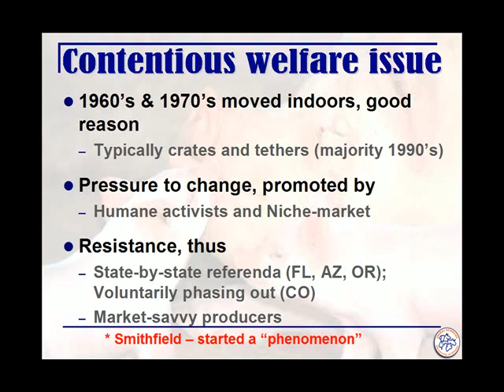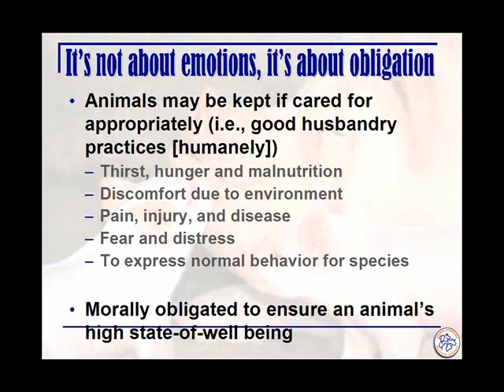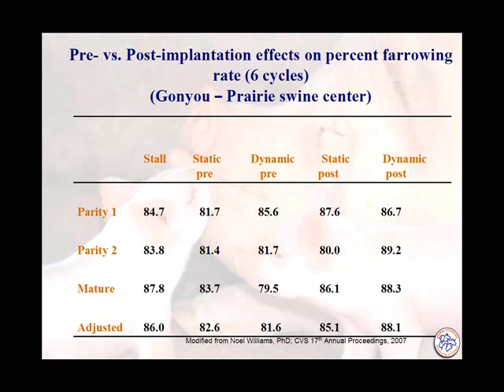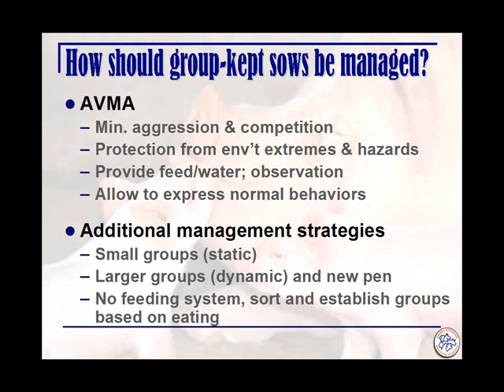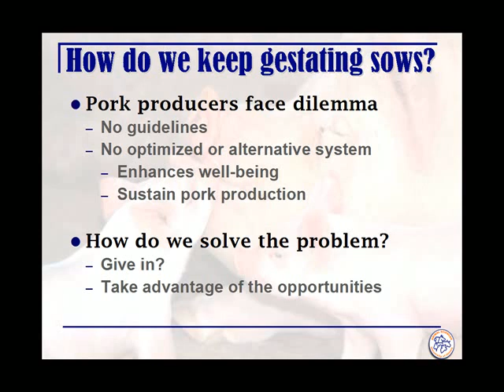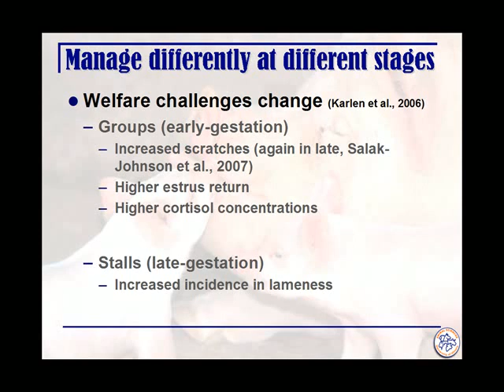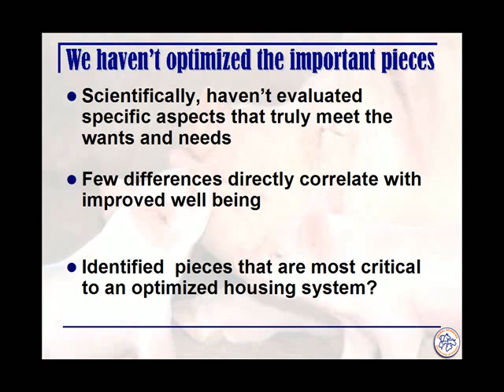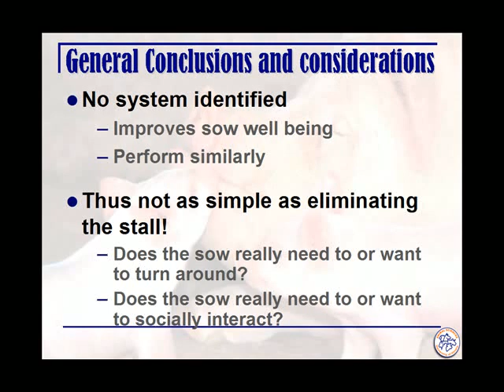Dr. Janeen Salak - Sow Housing: Is it as Simple as Changing Lanes?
"Sow Housing: Is it as Simple as Changing Lanes? - Dr. Janeen Salak. This seminar will focus on issues related to sow housing--1) Is it really about animal welfare, 2) Does the science support changing lanes, 3) Why it isn't as simple as moving sows from individual stalls to group pens, and 4) Are we really ready to change. From the 2008 Iowa Pork Congress, January 23-24, 2008, Des Moines, Iowa, USA.